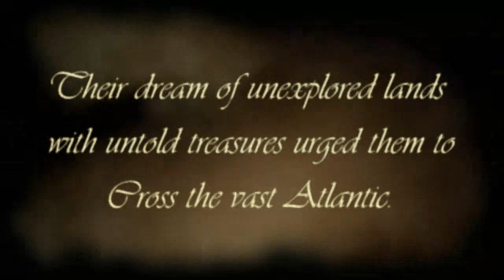American Conquest - Intro Cinematic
The introductory cinematic to American Conquest. Developed by GSC Game World, published by CDV Software Entertainment and available on Windows. Originally released in 2002.